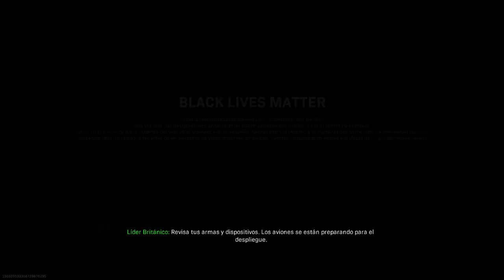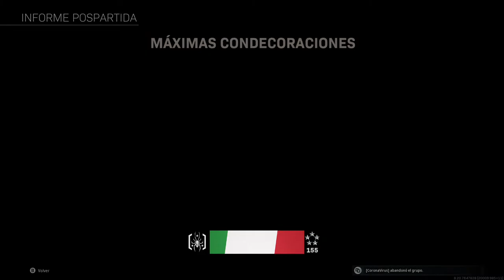Feceer en Warzone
Road to 500 wins